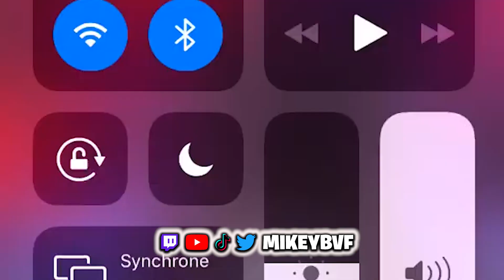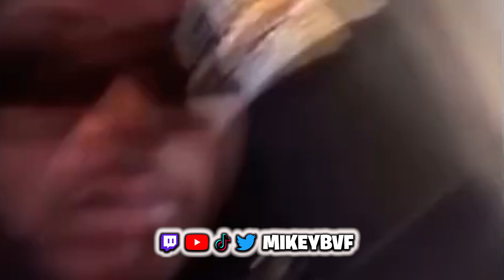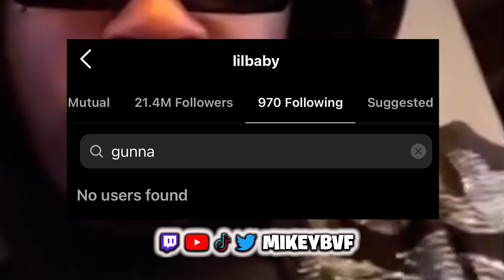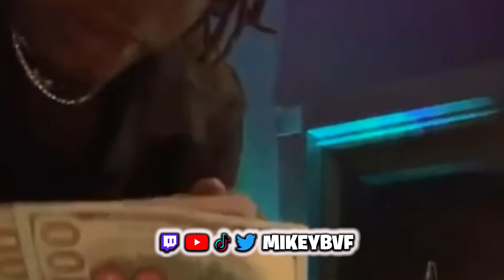Lil Durk disses Gunna for being a SNITCH... Lil Baby Unfollows Gunna on Instagram...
In this video I talk about how Lil Durk sneak disses Gunna on his latest song.. and how people are looking at Gunna.